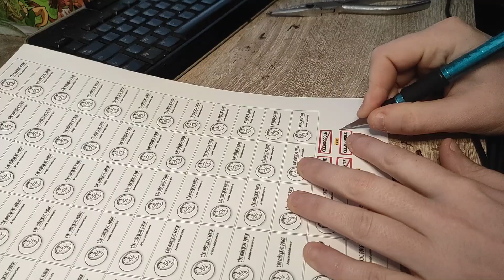J'ai fabriqué une pokeball pikachu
Dans cette vidéo je vous montre comment j'ai fabriqué ma pokeball diorama du pokemon pikachu avec un petit panneau commune de bourg palette.
j'ai imprimé la figurine avec mon imprimante 3d (elegoo) et je l'ai peinte à la main.

Vous pourrez retrouver mes créations sur les salons 2023:
- Games in cholet du 23 au 24 septembre

Si vous souhaitez passer commande (pokeball, base de figurine, diorama, etc...) pour vous ou pour offrir, n'hésitez pas à me contacter par mail  pour discuter du projet.

Lien de ma boutique Etsy

Facebook cette vidéo je vous montre comment j'ai fabriqué ma pokeball diorama du pokemon magikarp

- Games in cholet 23 septembre
- geek days caen 14 et 15 octobre